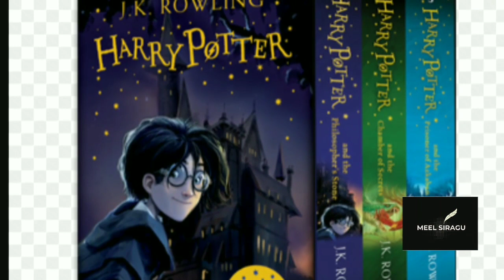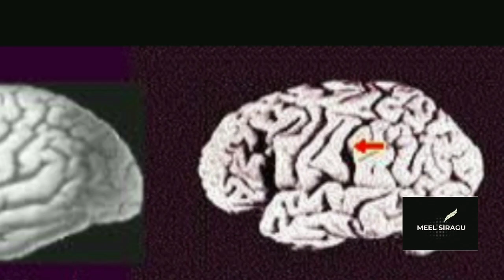| சும்மா கிடையாது boss "வெற்றி"| SUCCESSFUL PERSONS | Tamil video|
This video is about Successful Persons.

• Being Poor doesn't stop a Man from chasing his dreams and pursuing success. Best Eg: A. P. J. Abdul Kalam

• Colonel Sanders -  American businessman & founder of KFC has proved that Age doesn't have to define your success. A person can be successful at any point in their life.

• J. K. Rowling ( Author of Harry Potter) had proved that gender doesn't matter if you have the skills.

• Marry Kom an Indian Olympic boxer had proved that Marriage doesn't stop a women from being successful.

• Albert Einstein a Theoretical physicist who proved that deficiency can't stop a Man from being successful.

• Lionel Messi a  professional footballer has proved that Physical Problem cannot stop a Man from his success.